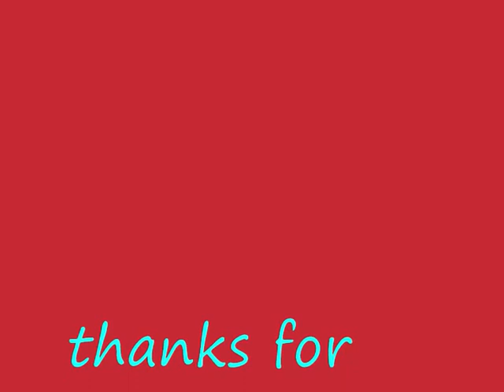cod mw2 full gameplay